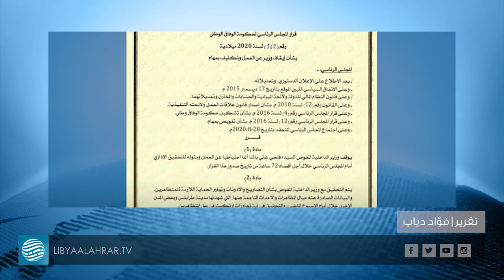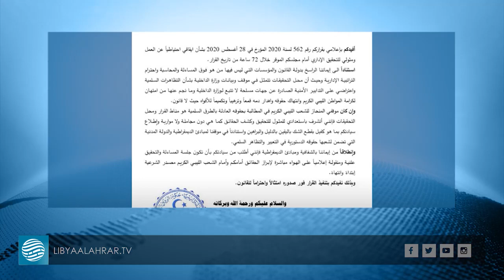الرئاسي يوقف باشاغا ويحيله للتحقيق والأخير يرحب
قراءة | عبدالرحيم الكيلاني